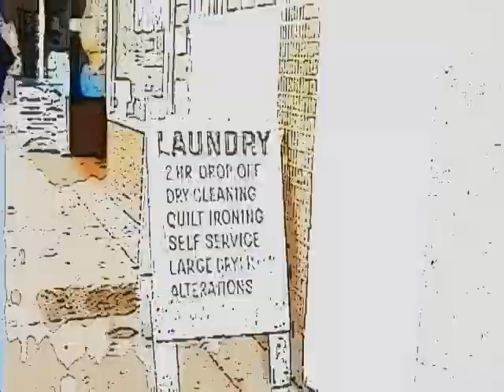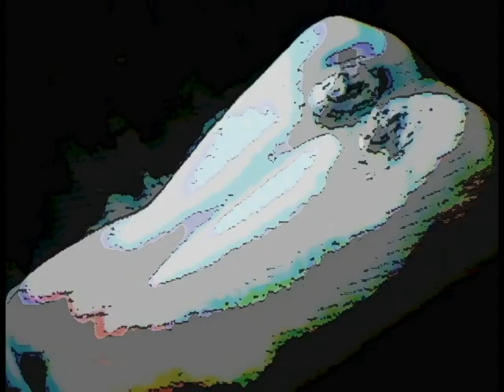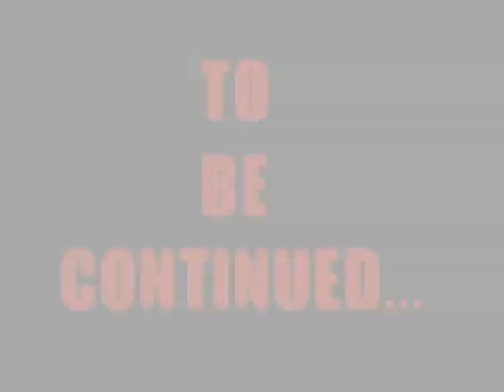RISING UNICORN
A Ziggy Film
Starring: Edgar Villegas Robles, Lisa Mazzotta, Leonora Abreu      Robles,and Jon K. Li
Directed, written and produced by Edgar Villegas Robles